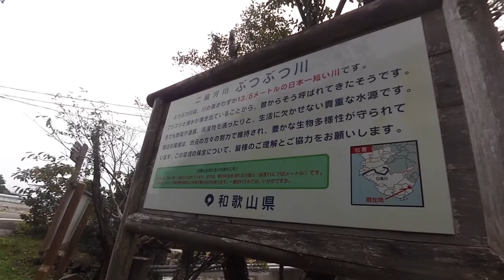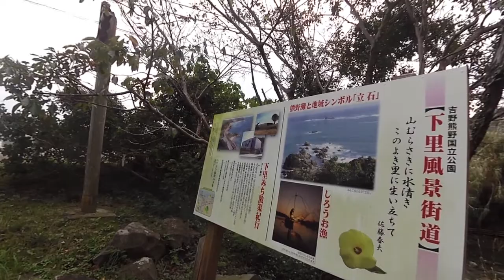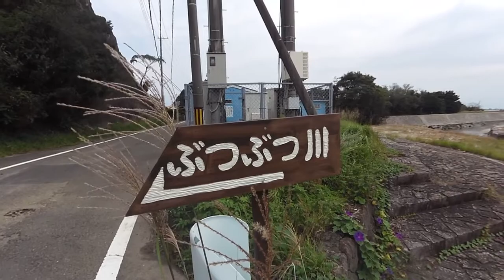ぶつぶつ川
和歌山県東牟婁（ひがしむろ）郡那智勝浦町粉白（なちかつうらちょうこのしろ）を流れる粉白川（このしろがわ）の支川にあたる二級河川で、全長は13.5mしかなく、日本一短い川とされる。